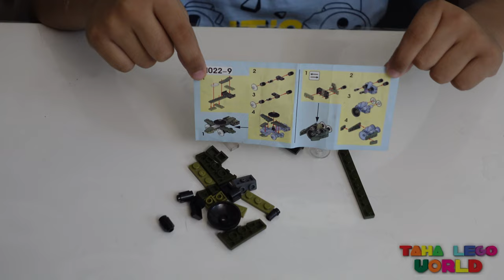🌈 LEGO JET build | New Kids Video| Kids songs | Lego building Lego Minecraft |Lego SET Lego Cartoon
Welcome to our colorful and imaginative Lego World! 🌈🧱

LEGO JET build | New Lego Video| Lego creator |  Lego building | Lego Video | Lego SET Lego Cartoon